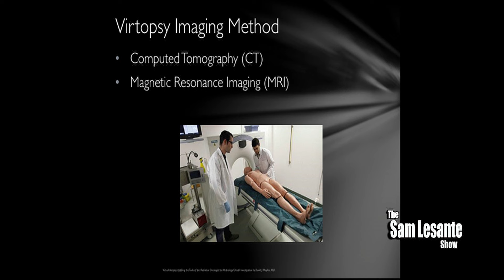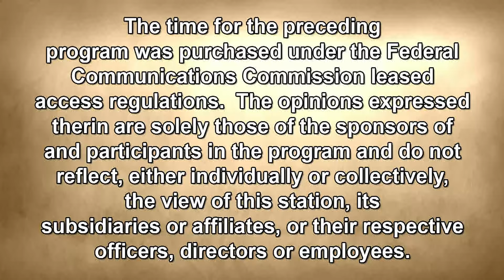The Sam Lesante Show - David Moylan, MD - Sch. Co. Coroner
Sam talks with current Schuylkill County Coroner David Moylan, MD about what he has accomplished during his term and why he should be re-elected.  This program was paid for by The Committee to Elect Doc Moylan Schuylkill County Coroner.